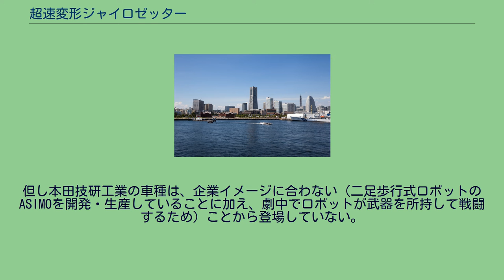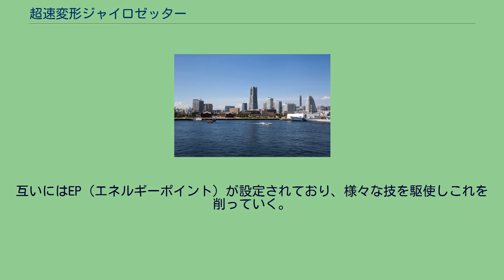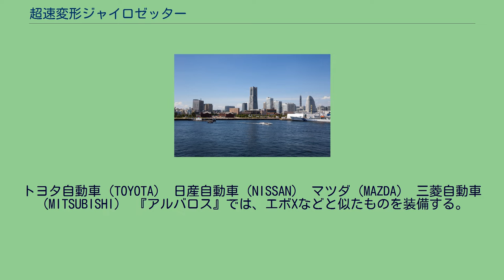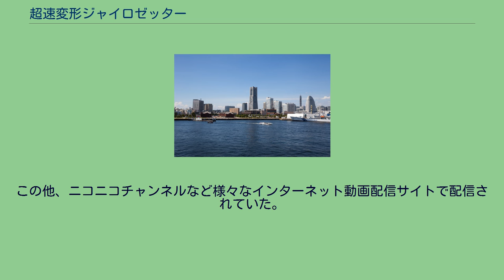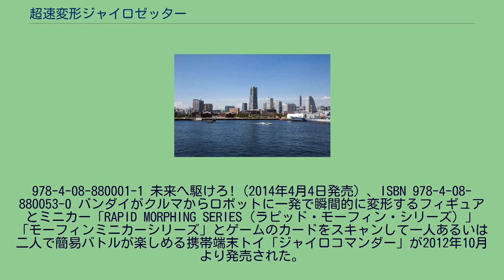超速変形ジャイロゼッター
『超速変形ジャイロゼッター』（ちょうそくへんけいジャイロゼッター）は、スクウェア・エニックスによる、トレーディングカードアーケードゲーム。
2012年6月21日から2014年2月2日にかけて全国の主要なアミューズメント施設にて稼働していた。
アニメ版のコンセプトは「ギャグ」「ちょいエロ」「真剣バトル」。
本項ではアーケードゲームを核として展開する各メディア作品（マンガ・アニメ・トイホビー）についても記載する。
スクウェア・エニックスによる、低就学児童（小学校中学年から高学年以上）を対象として開発したアーケードゲーム。
様々な他企業と連携した大規模なメディアミックスが計画された。
アーケードゲームとしては自動車を操縦するカードライブゲームと、自動車をロボットに変形させてバトルするロボットバトルゲームの2モードを合わせて楽しめる（個々を別々に遊ぶことはできないが第3弾より「ドライブだけプレイする」、「バトルだけプレイする」が追加されどちらかだけでも遊べるようになった）。
モードチェンジ時には世界初となる、プレイ中に筐体が変形する仕掛けを装備。
視覚的な刺激もプレイの楽しさに一役買っている。
自動車の外装は第0弾時点では架空のものだったが、第1弾以降は実在する国内外の自動車や公共使用車も続々登場した。
但し本田技研工業の車種は、企業イメージに合わない（二足歩行式ロボットのASIMOを開発・生産していることに加え、劇中でロボットが武器を所持して戦闘するため）ことから登場していない。
2014年2月2日をもって稼働終了した。
なおこの後には、全国のアーケード版部品取りにてハンドルなどが販売されていた。
アーケードゲームとしては珍しくゲームエンジンとしてUnreal Engine3.5を使用している。
100円玉を入れて、3つの選択肢「ジャイロゼッターをプレイする（Aボタン）」「あそびかたをおぼえる（Bボタン）」「カードだけかう（Cボタン）」から任意のモードを選ぶ。
「ジャイロゼッターをプレイする」で「ひとりであそぶ」（シングルプレイ）と「ふたりであそぶ」（マルチプレイ）のどちらか一方を選び、ゲームをプレイする。
以下特記なき場合は「ジャイロゼッターをプレイする」→「ひとりであそぶ」のプレイ方法。
任意の「マシンカード」を3枚スキャン（スキャンしなくても「クラクションボタン」を押せばゲームプレイ可能だがその際ライバード、GT-R、プリウスα(新1弾より、ライバードSE、ドルフィーネTA、羅武流の固定編成)のどれかまたは3台すべてに固定される）し、最後にドライバースキルカードをスキャンする。
最初にスキャンしたカードがプレイヤー操作キャラクター（自動車→ロボ）になり、「ドライブモード」に移行。
敵の同じく3台編成のチームを組んでいるが、プレイヤー操作以外の2台がオートパイロットで敵のマシンを足止めしており、止めきれなかった「ライバル」1台とドライブモードで対戦するという設定になっている(新1弾以降、この演出はカット)。
「ライバル」（プレイヤーがゲームで対戦するキャラクター）と自動車で先行を競い合いながら、同時にバトルモードで影響するアイテムも収集する。
自動車は「ステアリング」と「シフトレバー」で操作する。
シフトレバーはブレーキも兼ねる。
シフトレバーを上げると「ブースト」が働き、自動車が超加速し、シフトレバーを下げるとブレーキになり、減速やドリフトを行うことができる。
壁に接触したりブーストを使用するとエネルギーを消費する（第5弾までに存在したスキャン前に購入したアシストシステムを使うと壁に接触してもエネルギーが減らなくなったり、ブースト使用時のエネルギー消費量が半減する）。
ドライブモードが終了して画面が指示したら、ステアリングを押し上げ、筐体を「超速変形」させる。
画面内の自動車はロボに変形し、ゲームが「バトルモード」に移行する。
ドライブモードで勝利すると、マシンのEPや攻撃力などにボーナスがかかりバトルモードを有利に進めることができる。
ただしドライブモードで敗北してもバトルモードには進むことができる。
プレイヤーは操作キャラと2機のサブキャラを合わ...